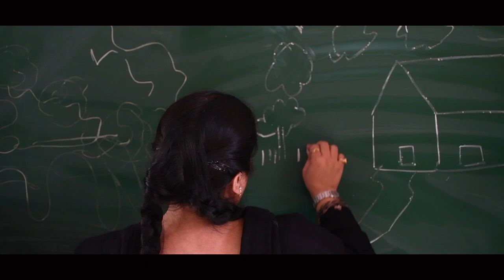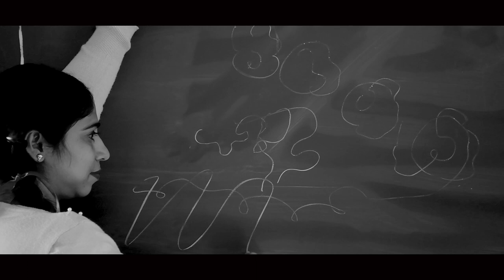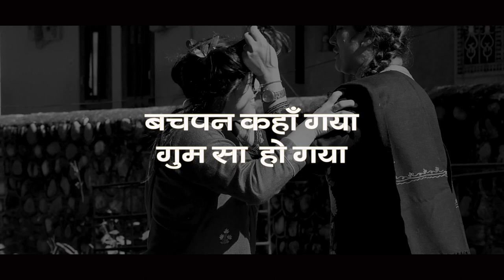Bachpan || DAV Mandi || Click Himachal - 94595 94595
Production : CLICK HIMACHAL